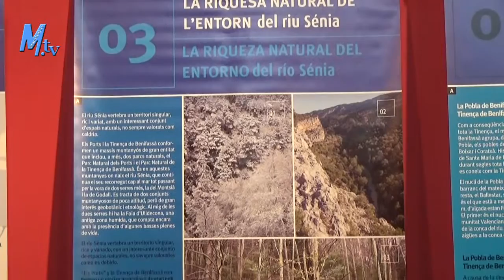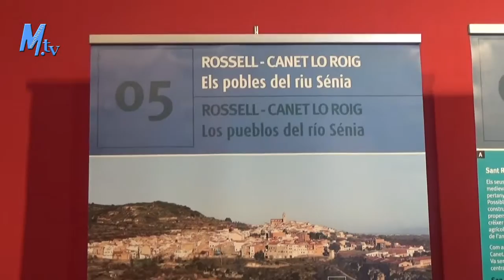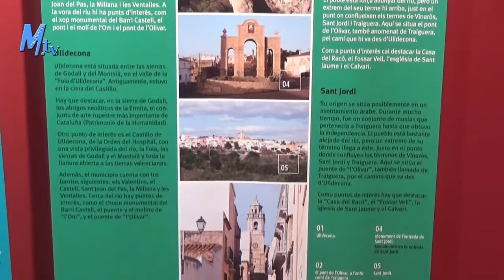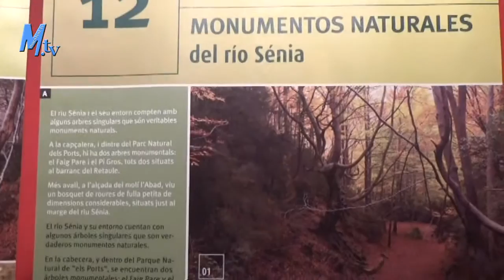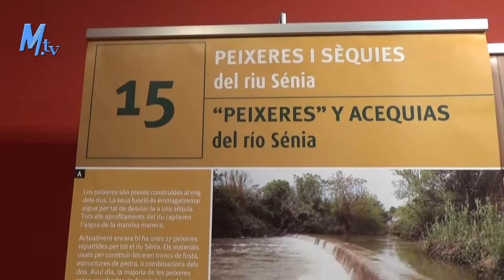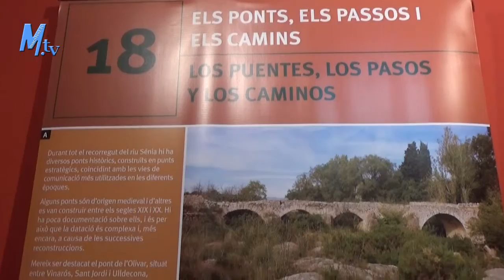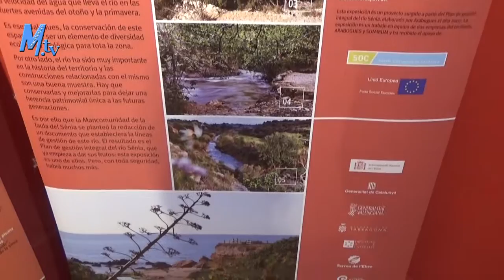maestrat.tv - Exposició Taula del Senia à Vinaròs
Exposició Taula del Senia à Vinaròs
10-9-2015